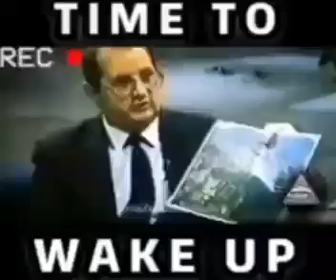New world order explained how it will come to effect with Lucifarian god & not God who created us